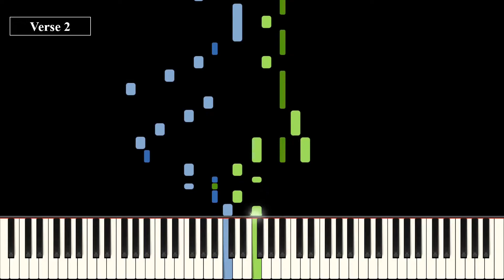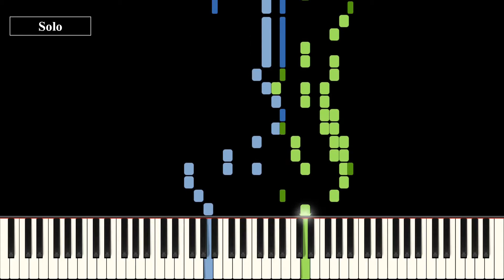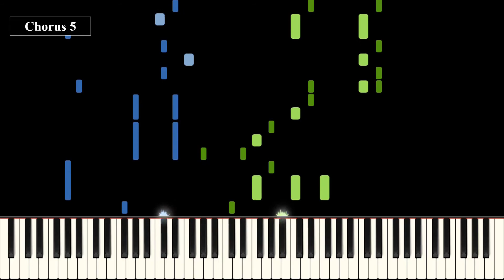Nightwish - Ever Dream - Piano Solo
Ever Dream by Nightwish
Album: Century Child (2002)
Original composer & arranger: Tuomas Holopainen
Arranger of this work: Yao-Chun Chang

Powered by Musescore 3 and Synthesia.

Structure:
0:00 Chorus 1
0:32 Inter 1
1:03 Verse 1
1:29 Chorus 2
1:55 Inter 2
2:07 Verse 2
2:20 Chorus 3
2:45 Bridge
2:58 Solo
3:24 Chorus 4
3:50 Chorus 5
4:16 Chorus 6